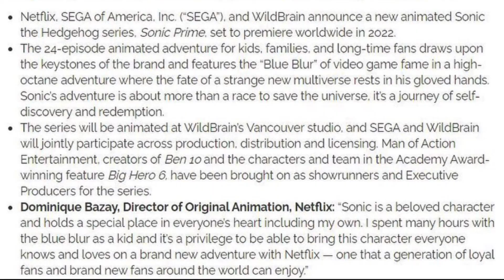Sonic Special Report: Netflix show details. Sonic Prime confirmed!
For those who haven’t seen the news, the Sonic the Hedgehog official accounts have confirmed the new name and details about the leaked Netflix show! Let’s talk about it!

©️Sega ©️Wildbrain